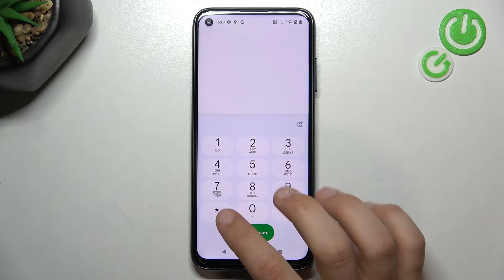HTC Desire 22 Pro | Проверка информации - Как узнать серийный номер и imei-код на HTC Desire 22 Pro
Сеголня мы покажем, как на устройстве HTC Desire 22 Pro узнать серийный номер и номер ИМЕИ. Для того, чтобы узнать номер имеи на HTC Desire 22 Pro и серийный номер, выполните все так, как показано в видео.

Как узнать номер имеи на HTC Desire 22 Pro? Как узнать серийный номер на HTC Desire 22 Pro? Где найти серинйый номер и номер ИМЕИ на HTC Desire 22 Pro?